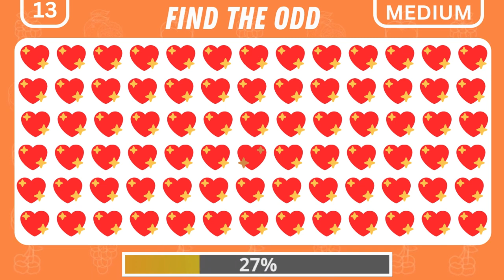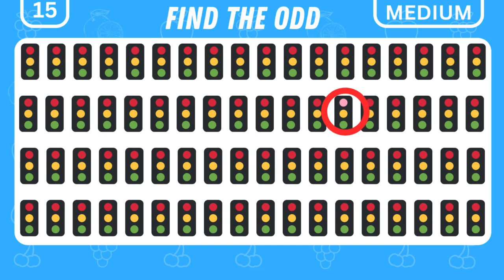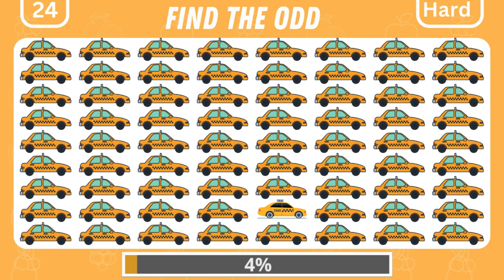Find the ODD One Out | Emoji Quiz | Easy, Medium, Hard levels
Title: "Odd One Out Emoji Quiz Challenge! 🧩🤔 Can You Spot the Intruder?"

Description:
🔍 Welcome to our latest emoji challenge, where your keen eye and emoji decoding skills will be put to the test! 🤯 Join us for a fun-filled session of the "Odd One Out Emoji Quiz," where we present a series of emoji combinations, and your task is to identify the one emoji that doesn't quite belong. 🕵️‍♂️ Think you've got what it takes to spot the intruder?

🌟 Challenge your friends, family, or colleagues to participate and see who can achieve the highest score! 💯 Share your results in the comments below and let us know which emoji stumped you the most. 🎉

👉 How to Play:
1️⃣ Watch the video and examine each set of emojis carefully.
2️⃣ Identify the one emoji that doesn't belong in the group.
3️⃣ Keep track of your correct answers and challenge others to beat your score!

🚨 Warning: This quiz may cause moments of emoji confusion, laughter, and possibly a few "aha" moments. 😂

🛎️ Thanks for joining the emoji fun – let the Odd One Out Emoji Quiz begin! 🎉🔠🤔